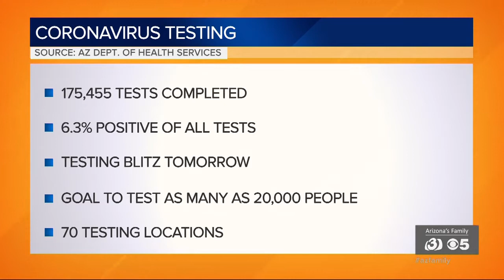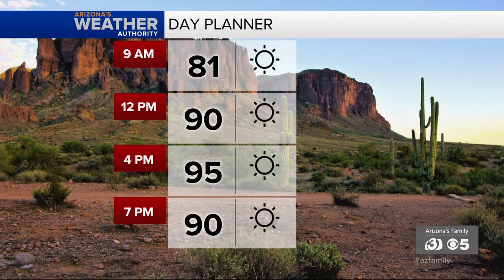News Update: CVS opening 10 new testing sites in Arizona; Navajo Nation imposes strictest 57-hour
CVS is opening 10 new COVID-19 testing sites across the state starting today. The Navajo Nation is imposing its strictest curfew yet this weekend, mandating that all businesses be closed during the 57-hour time frame this weekend.